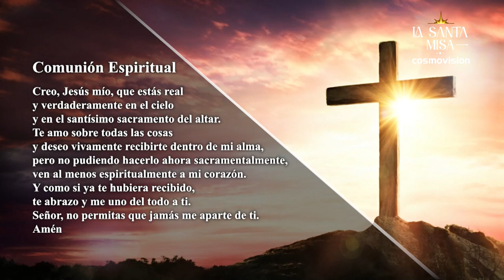Retransmisión Santa Misa Cosmovision- Eucaristía Jueves XXVII del Tiempo Ordinario